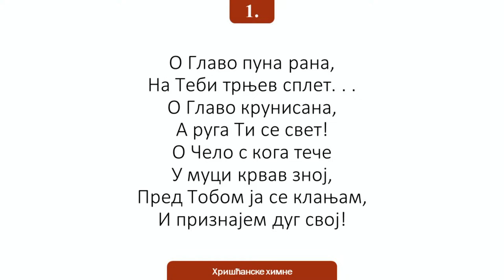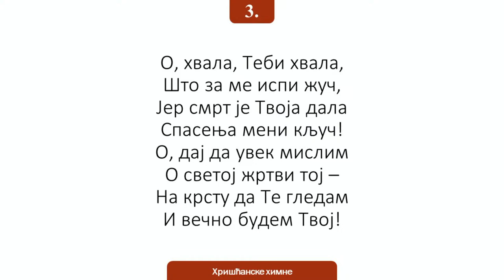Dragan Grujičić - Kako da neprijatelj postane tvoj prijatelj?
Bogosluženje počinje u 9:30h.

Postoje trenuci kada se čovek osvrne iza sebe i pogleda šta je uradio i dokle je stigao. Da li se izmirio sa Bogom, sa ljudima? Posebni su trenuci kada čovek oseti tu potrebu za izmirenjem i oproštenjem. Ove subote ćemo imati priliku da upravo to i učinimo kroz obred svete Večere i obred poniznosti.

Poruku iz Božje Reči će sa nama će imati brat Dragan Grujičić na temu: Kako da neprijatelj postane tvoj prijatelj?

Dobrodošli!